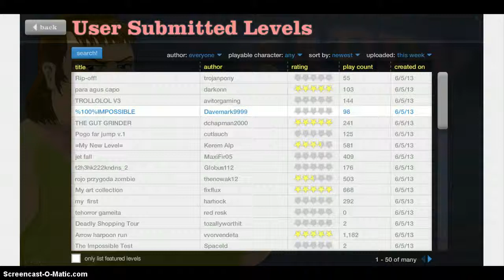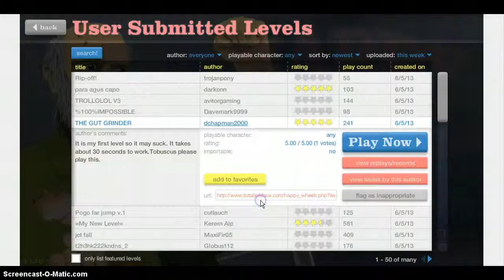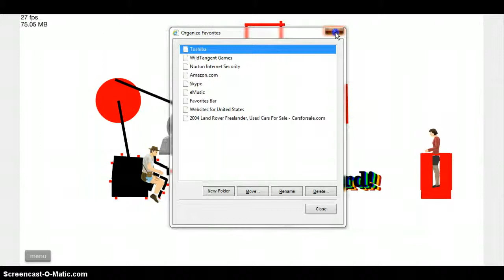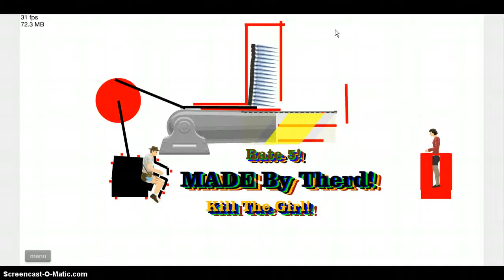Happy Wheels!!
I fail alot